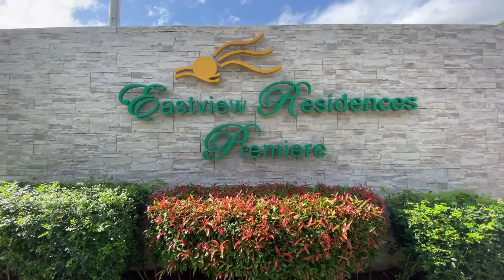4.6M House Tour Brand New, Modern Design Single Attached House and Lot For Sale in Antipolo Rizal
Pre Selling Single Attached House and Lot in Antipolo

Near Unciano Medical Hospital
Brand New and Modern Design House and Lot
Lot Area 70 to 88 sqm
Floor Area 72 to 78 sqm
2 Bedroom
2 Toilet and Bath
1 Car Garage
Total Contract Price 4,661,456
15% Downpayment 699,218.4
Reservation 20,000
Net Downpayment 679,218.4
Payable in 18 months 37,734.36
85% Balance thru Bank Financing 3,962,237.6
20 years to pay 33,141.74
15 years to pay 37,865.21
10 years to pay 48,072

For More Details and Site Viewing Call
Aissa Ramos 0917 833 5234